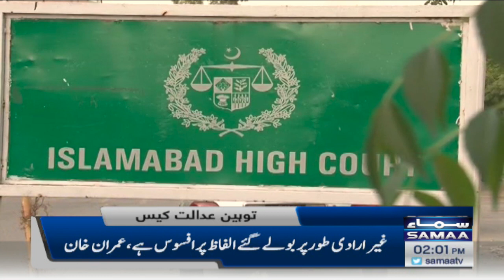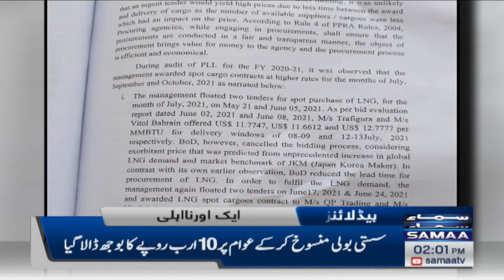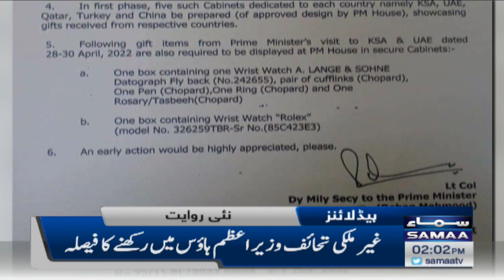Samaa News Headlines | 2pm | 7th September 2022